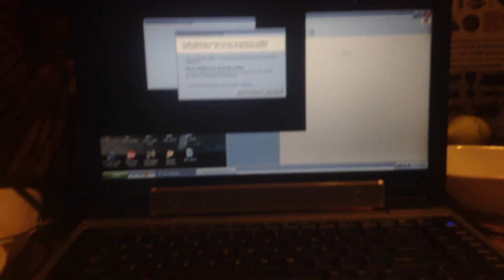jax car wash